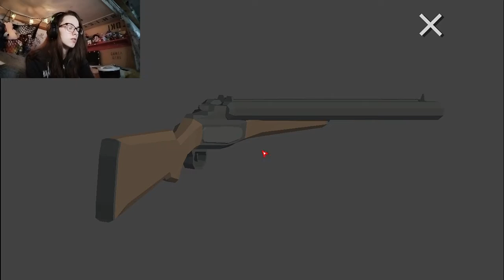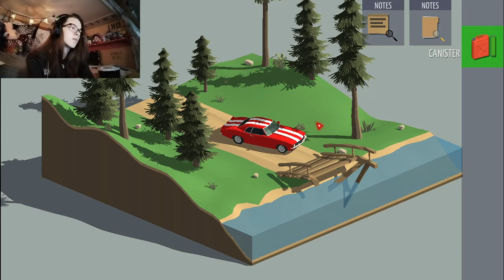Tiny Room Stories: Town Mystery - part 8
I feel like we're making progress but I honestly can't tell since I have no Idea how long this game actually is lol. Anyways, hope you enjoy :)